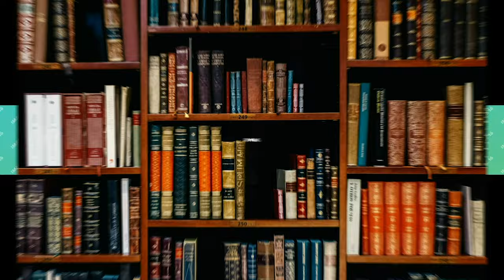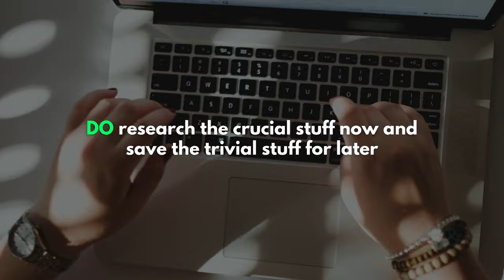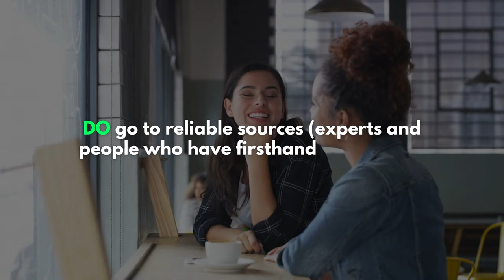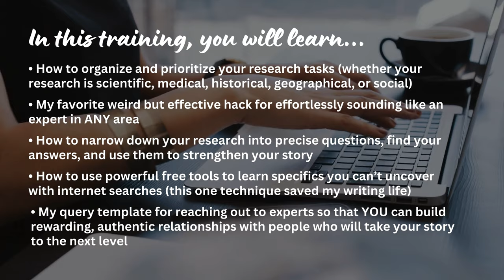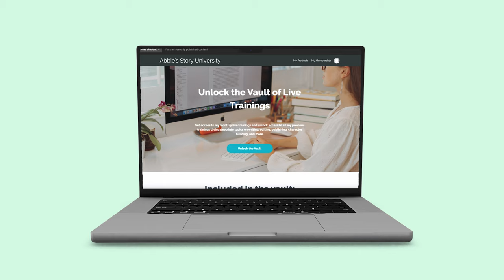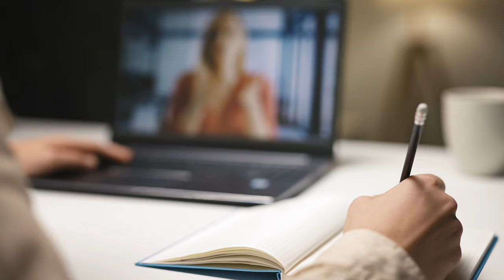The 4 Biggest MISTAKES Writers Make With RESEARCH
Does the thought of research overwhelm you? Do you find yourself falling down endless rabbit holes of internet searches, which only lead to more unanswered questions? If so, don’t worry — you’re not alone. In today's video, we're tackling the four biggest dos and don'ts of research... common mistakes many writers make, plus how to avoid these pitfalls and make your writing more realistic and believable. We’re going to dive deep into research and I’m going to share with you the life-saving techniques that have helped me take my writing to that next level of authenticity. Grab a notebook and let's get started!

✨TIMESTAMPS✨
00:00 Do you dread doing research?
01:47 DON’T learn a bunch of useless information
02:58 DO research crucial stuff now, trivial stuff later
04:55 DON’T go to Hollywood for your research
06:00 DO go to real experts
07:08 Come to my new LIVE TRAINING: Story Research Made Easy
10:54 DON’T be afraid to ask people questions
11:59 DO reach out to people and let them read your work
13:40 DON’T rely on AI to give you infallible answers
14:17 DO leverage AI as a search engine
15:43 Save your spot at the live training! Link in description
16:46 subscribe for weekly writing videos :)